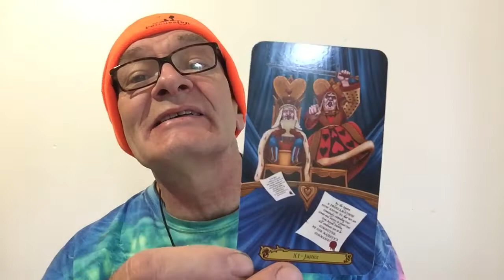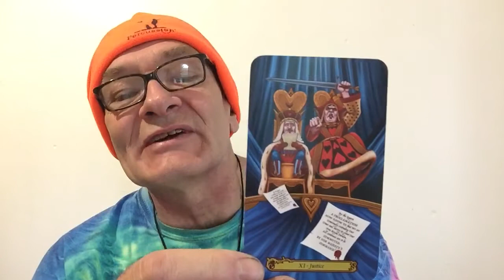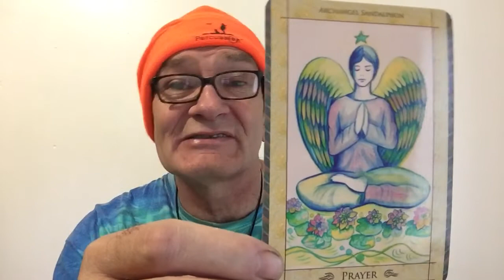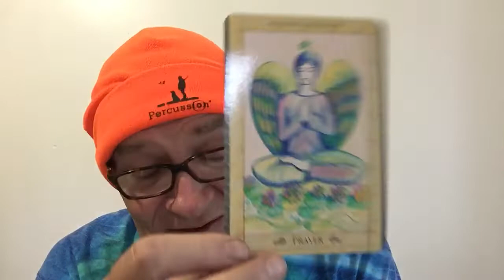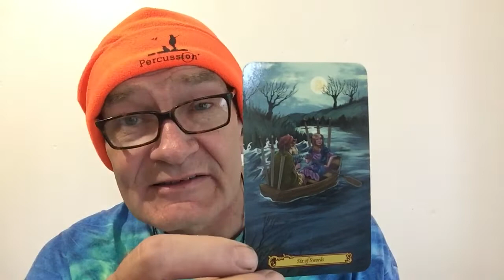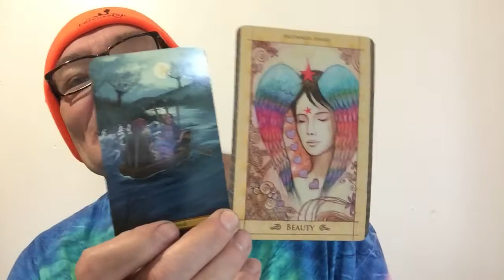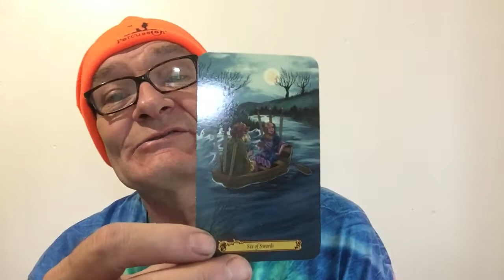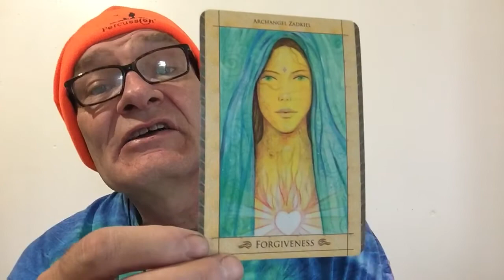Libra Tarot Reading July 28- August 3 2019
3 card Tarot for Libra July 28- August 3 2019